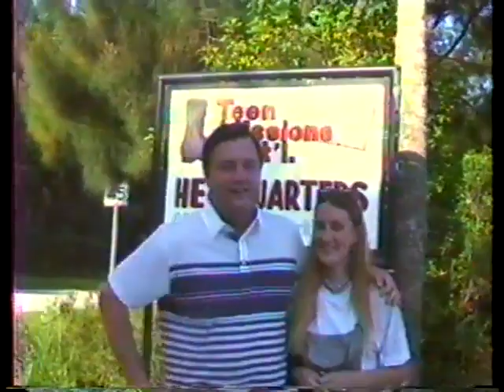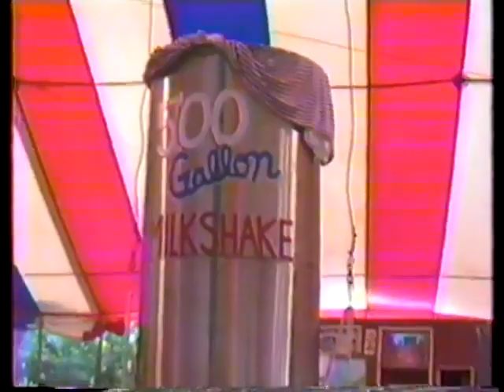Boot Camp 95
Holly and Rick visit friends at Teen Missions, Florida, Boot Camp. Surprised Rodney and Cheryl and Melissa and Matt.